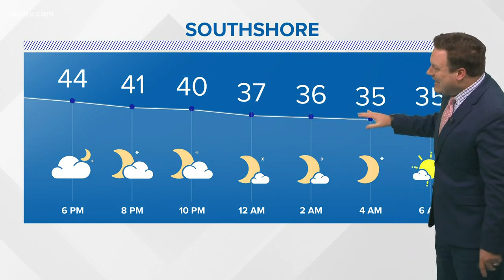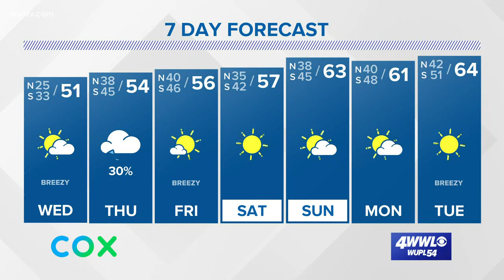Weather Expert Forecast: Freezing Temperatures Tonight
Chief Meteorologist Chris Franklin takes a look at tonight's freeze, who needs to protect what, and how long it'll last.